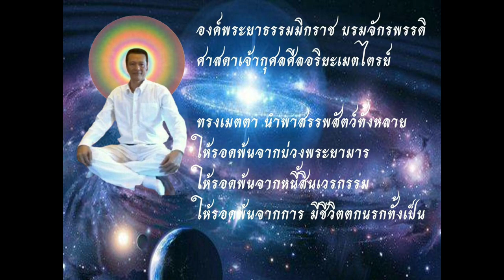เพลง #..โสสิ...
ชื่อเพลง : โสสิ